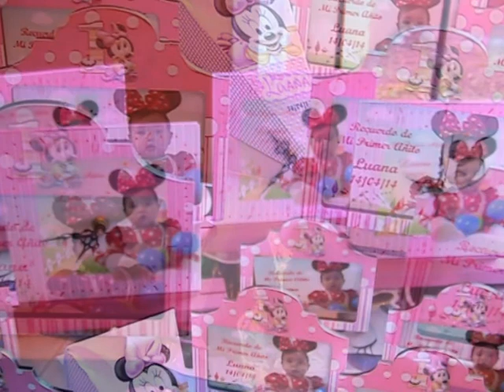TAMY Y LUANA